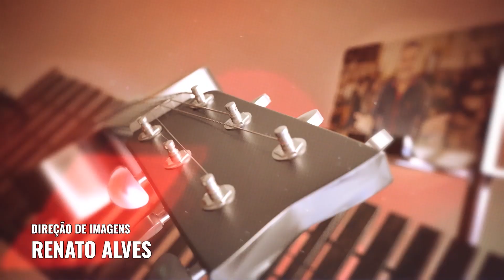Letícia Santos no Programa Odair Terra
Odair Terra recebe em seu programa a cantora Letícia Santos.